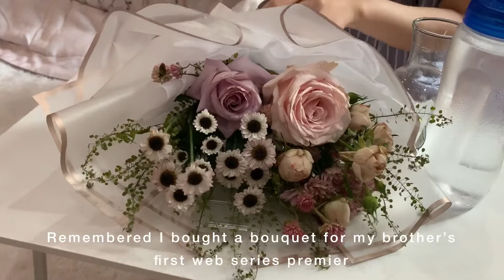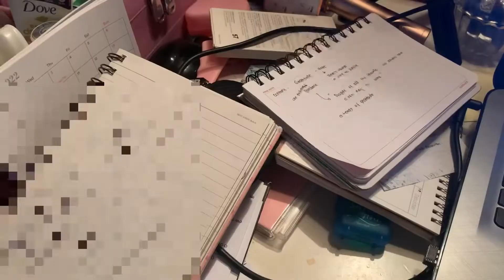Days in My Life | daily life vlog, 일상 브이로그, back to the office, work from home, homebody | Jakarta